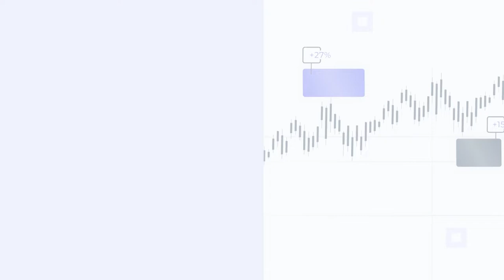Trading-Psychologie | Persönliche Entwicklung als Key-Factor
In diesem Video spricht Profi-Trader Philip Hopf (HKC-Management-Stuttgart-Kanal mit Therapeut/ Trainer Jörg Fuhrmann aus der Schweiz über Angst und Gier beim Trading - warum Anleger immer wieder die gleichen Fehler machen und was dies mit chronischem Stress, Burnout und Survival-Strategien sowie dem Nervensystem zu tun hat. Letzteres steht wiederum stark mit dem Entwicklungsstand der eigenen Persönlichkeit in Verbindung.

JÖRG FUHRMANN´S HINTERGRUND
Jörg Fuhrmann ist Transpersonaler Therapeut/ Supervisor (EUROTAS), Körper-Gestalttherapeut (EAP), Hypnotherapeut/ Instructor (CI, NGH™) (Dr. Richard Harte),  NARM™-Practitioner (Dr. Laurence Heller), SOMA-Embodiment®-Practitioner (Dr. Sonia Gomes), TRE®-Provider (Dr. David Berceli), Somatic-Experiencing® (i.A.) (Dr. Peter A. Levine), Holotropic-Breathwork-Facilitator® (Prof. Stanislav Grof) & seit 20 Jahren vielseitig humanistisch-transpersonal international bei führenden Vertretern der jew. Therapieansätze geschult u.a. in PITT® (Prof. Luise Reddemann), iEMDR, Vagus-Aktivierung (Stanley Rosenberg), Safe-Sound-Protocol (SSP-Practitioner) (Prof. Stephen Porges), Tuning Board™ (Dr. Darrell Sanchez), Tuning-Fork (Dr. John Beaulieu), Paar- & Sexualberatung (Dr. Gunther Schmidt), Systemische Aufstellung (IADR), Systemisch-Lösungsorientierter Kurzzeittherapie (Dr. Giorgio Nardone), Internal Family-System (Prof. Tom Holmes), Psychodrama, PROFILcoaching®, SAT 1-4® (Dr. Claudio Naranjo), NLP-Master (IN/ DVNLP), schamanischen Heilweisen (u.a. Nepal), Mystik & Kontemplation (u.a. Willigis Jäger)/ Vipassana/ Pranayama, Breatheology® sowie der Wim-Hof-Methode. Gründer des freiraum-Institut (seit 2005). Kunsthandwerkliche Projekte 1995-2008. Lehrbeauftragter an mehreren Hochschulen in Deutschland von 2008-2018. Dozent am Beneditkushof, IAK, Zist und als Inhouse-Trainer für Teams. Speaker auf internationalen Fachkongressen (u.a. bei der UNESCO, WHO, WCP, WPA, CICA, ITC, BGAG, Speakers Excellence) in Deutschland, Schweiz, Italien, Tschechien, USA, Indien, Thailand, Russland, Rumänien, Niederlande, Frankreich.